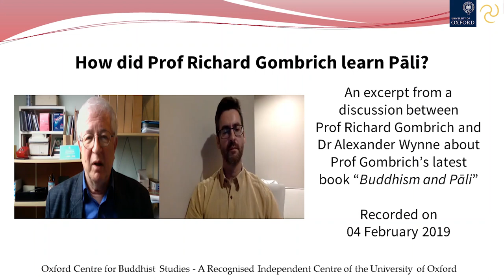How Did Prof Gombrich Learn Pali-OCBS_Book Discussion, 04 Feb 2019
This is an excerpt from a discussion between Prof Richard Gombrich and Dr Alexander Wynne about Prof Gombrich's latest book "Buddhism and Pali", published by Mudpie Books.

In this clip, Prof Gombrich explains how he came to learn Pāli and the difficulties he had to overcome on this journey. This may inspire others who are learning Pāli today.

The OCBS-Courses website features online courses which will take you from a beginner with no knowledge of Pāli to a proficient reader of the canonical source texts.